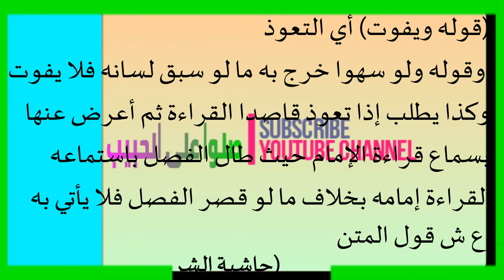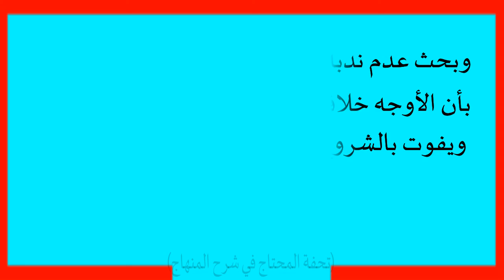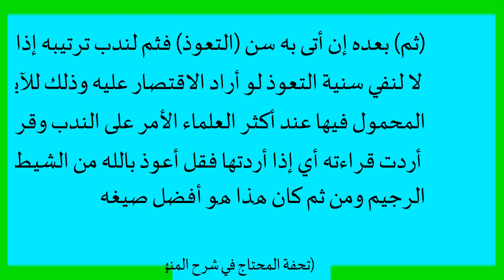Ready to Isthiadhah in Namaz നിബന്ധനകൾ | Dr. Abdul Hakeem Sa-adi | Fath-hul Mueen Class 117| Part 2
നിസ്കാരത്തിൽ കാവൽ തേടുമ്പോൾ ശ്രദ്ധിക്കേണ്ട കാര്യങ്ങൾ

Ready to Isthiadhah in Namaz | Dr. Abdul Hakeem Sa-adi | Fath-hul Mueen Class 117| Part 2| Malayalam